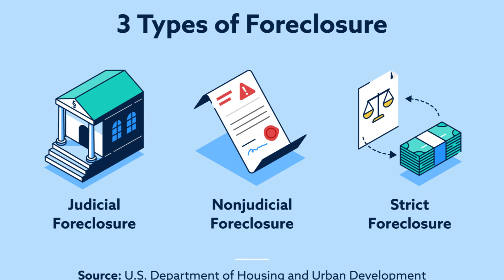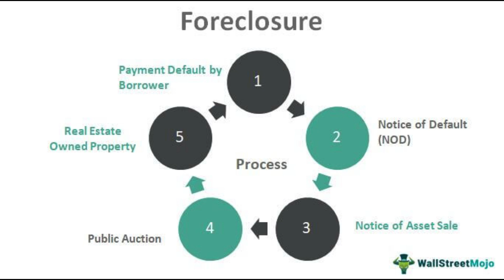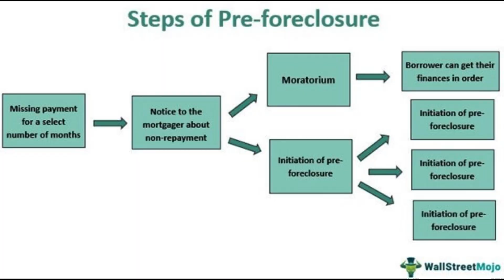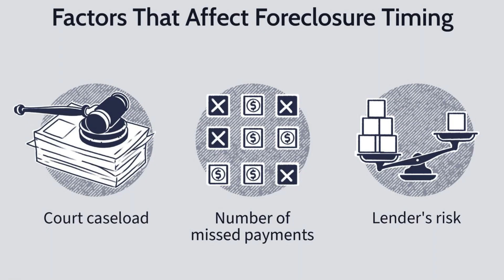WHAT IS A FORECLOSURE? WHAT DOES IT MEAN WHEN A HOME IS IN FORECLOSURE?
Foreclosure is a legal process that occurs when a borrower fails to make their mortgage payments on time, causing the lender to take possession of the property. This process involves the lender initiating legal proceedings against the borrower, which can ultimately result in the borrower losing their home.

When a home is in foreclosure, it means that the homeowner has fallen behind on their mortgage payments and the lender has initiated legal proceedings to take possession of the property. The homeowner will receive a notice of default, which is a formal notice from the lender informing them that they are in default on their mortgage payments. After receiving the notice of default, the homeowner will have a certain amount of time to bring their mortgage payments up to date. If they are unable to do so, the lender will then initiate the foreclosure process.

The foreclosure process can take several months to a year to complete and involves a series of legal proceedings. During this time, the homeowner can try to work out a solution with the lender, such as a loan modification or a short sale, in order to avoid foreclosure. If the foreclosure process is completed, the lender will take possession of the property and the homeowner will be evicted.

Foreclosure can have serious consequences for both the borrower and the lender. For the borrower, foreclosure can result in damage to their credit score and make it difficult to obtain credit in the future. It can also result in the loss of their home and the equity that they have built up in the property. For the lender, foreclosure can be a costly and time-consuming process, and they may not be able to recoup all of the money that was loaned to the borrower.

There are steps that homeowners can take to prevent foreclosure, such as contacting their lender and exploring options like loan modifications or short sales. It is important for borrowers to be aware of their mortgage payment obligations and to take action as soon as they begin experiencing financial difficulties in order to avoid the possibility of foreclosure.